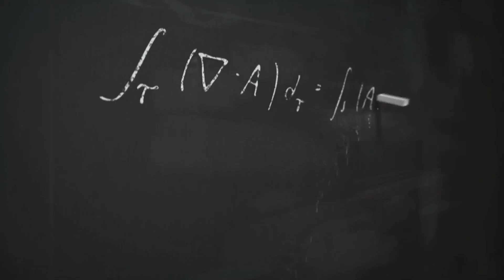Exploring potential insights into quantum gravity and unification theories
Tonight's episode of Timeless Physics on Quantum Gravity was so lacking in information (sorry I failed to catch that until after I rendered it),
that I felt the need to supplement it with more detail here.

Challenges
Non-Renormalizability: Unlike other forces described by quantum field theory, gravity resists quantization because the theory becomes non-renormalizable at high energies. This means the equations produce infinities that cannot be mathematically managed.

Singularities and Black Holes: General relativity predicts singularities, like those at the centers of black holes, where densities become infinite and our current laws of physics break down. Quantum gravity aims to provide a framework where these singularities are resolved or avoided.